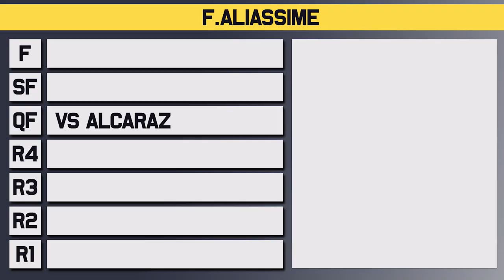Carlos Alcaraz vs Felix Auger Aliassime | Indian Wells 2023 Quarter Final | Tennis Talk Preview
Carlos Alcaraz will take on Felix Auger Aliassime in the quarter final of Indian Wells for 2023. Alacaraz has been great all week and is yet to drop a set while Aliassime has to save match points against Paul to get here. Who will make it to the semi final of the BNP Paribas Open at Indian Wells?

0:00 | Intro
0:07 | Felix Auger Aliassime
0:36 | Carlos Alcaraz
1:05 | Head to Head
1:14 | Keys to the Match
1:38 | Prediction